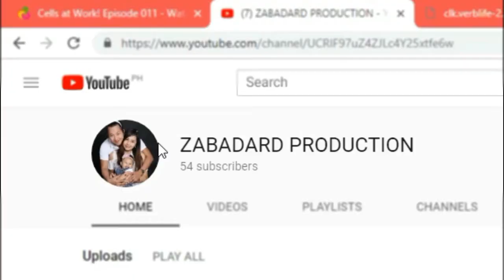Ginisang BAGUIO BEANS with GROUND PORK | Masarap na luto para sa GINILING NA BABOY at BAGUIO BEANS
Masarap na luto para sa GINILING NA BABOY at BAGUIO BEANS, igisa mo lang sa bawang at sibuyas ilagay ang karne, oyster sauce toyo paminta asukal liquid seasoning and boom! panalo na may masarap na ulam ka na! lagyan mo na din ng sili para may sipa ng anghang.